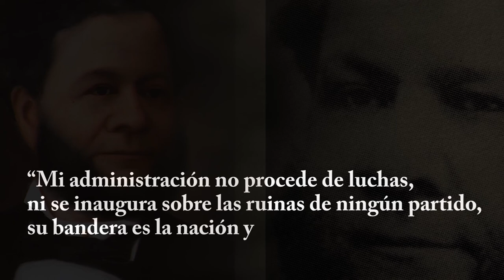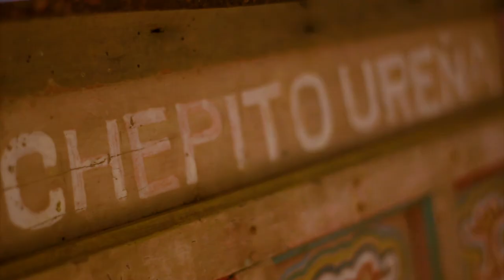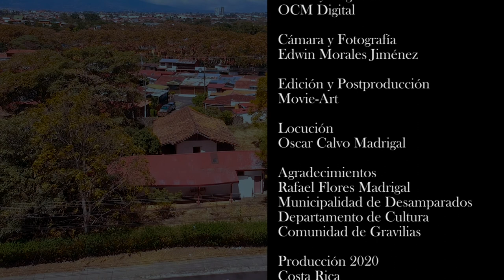El museo de la carreta y El campesino Costarricense.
El museo de la carreta y el campesino costarricense, esta ubicado en Gravilias de Desamparados.
  En este sitio se le rinde homenaje al labriego sencillo y su medio de transporte, la carreta típica.